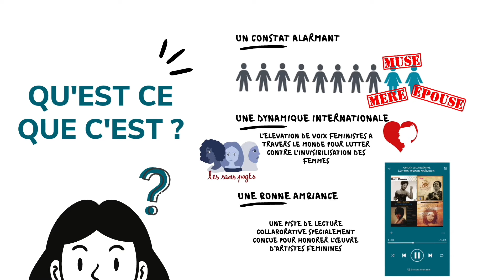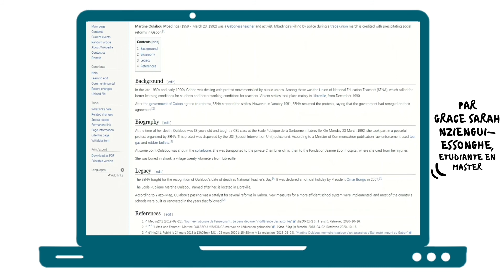Marathon Wikipédia Édition 2020 - Lutter contre l'invisibilisation des femmes racisées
Au premier semestre 2020, l'EEP a organisé sa première édition du Marathon Wikipédia, en partenariat avec l’association Synestésie MMAINTENANT, afin de contribuer à la réduction de l’invisibilisation des profils féminins racisés sur Wikipédia, la plateforme de partage de connaissance la plus consultée au monde.